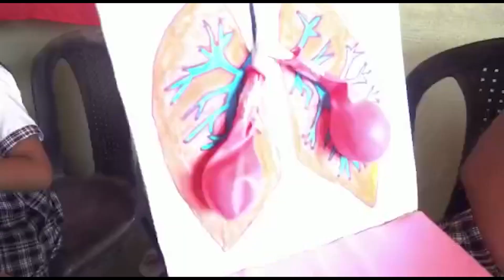ശ്രദ്ധേയമായി എഡ്യുക്കേഷണൽ എക്സ്പോ പടിയറ മണിമല സ്കൂൾ